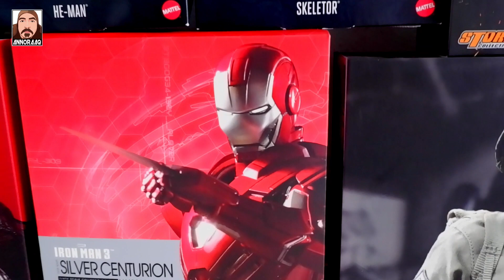Hot Toys Iron Man 3 Silver Centurion Mark XXXIII MMS213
Hi Welcome to my Youtube!

Here's a short video of Hot Toys Iron Man 3 Silver Centurion Mark XXXIII MMS213

For more Hot Toys figure check our FB and Instagram we will be happy to assist you